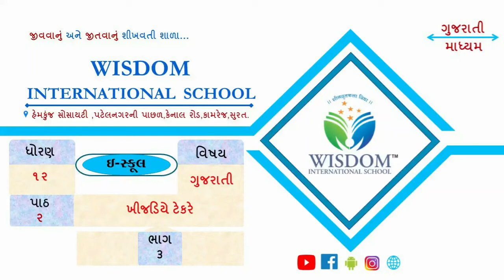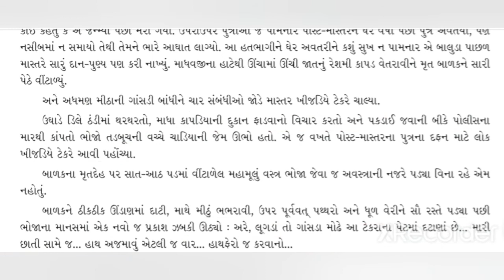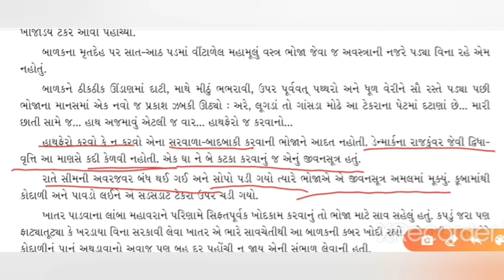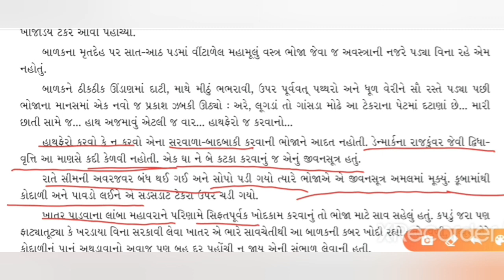ધોરણ -૧૨ કોમર્સ | ગુજરાતી | ch-૨ | ભાગ - ૩